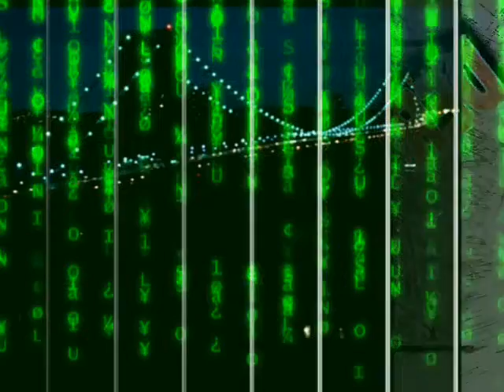Schattenwelt Mix selfimix feat.